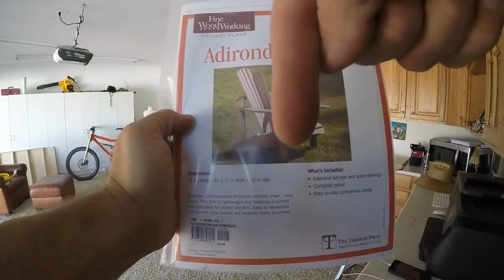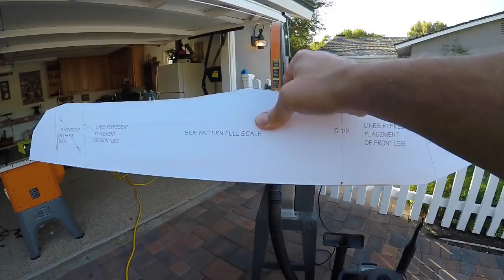Build Your Own Adirondack Chair - Chair Plans and DIY Building Instructions - How To Woodworking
This video shows you step by step how to build your own Adirondack chair! I show you the chair plans I use, and walk you through the process step by step.  You will be building an Adirondack chair in no time after watching this easy to follow woodworking project video.
If you have ever wanted to build your own outdoor lawn furniture, now is the time!

Amazing Woodworking Audio Book

~My Tools~

Miter Saw
Best Finish
Best CA Glue